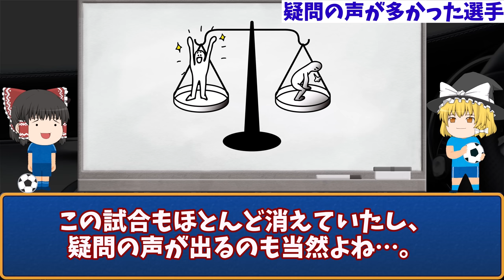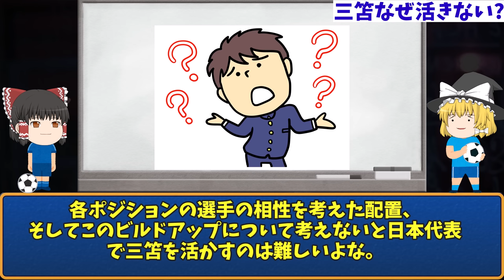【サッカー日本代表】ウルグアイ戦三笘スタメン起用も疑問の声が多かった選手達…【ゆっくり解説】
今回はサッカー日本代表ワールドカップ後初の初陣で背番号10の南野拓実が不在でついにブライトン三笘薫がスタメン!?レアルソシエダ久保建英が不在。伊藤洋輝のバックパスに相変わらずの浅野拓磨…。

このチャンネルはサッカー日本代表関連専門の動画を投稿しています(≧▽≦)

目次
00:00 冒頭
00:13 スタメン
01:53 注目していた点
02:41 疑問の声が多かった選手
04:58 三笘なぜ